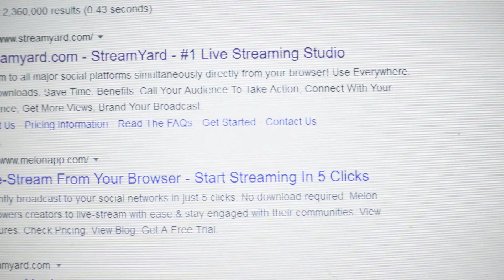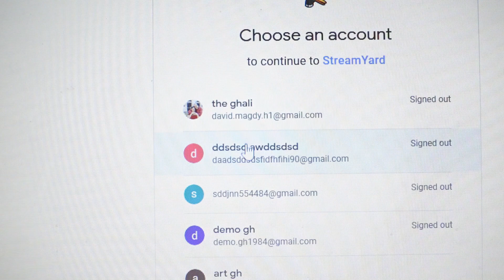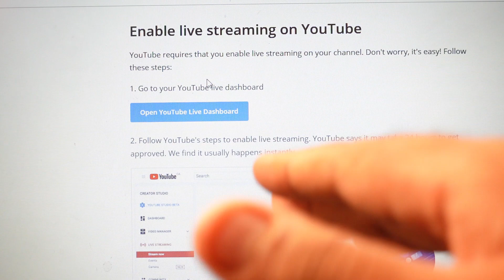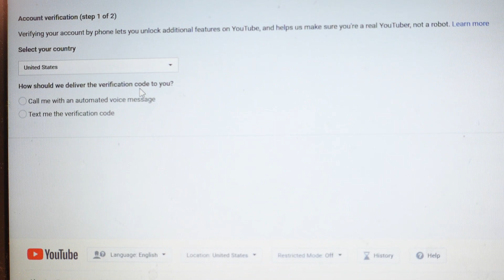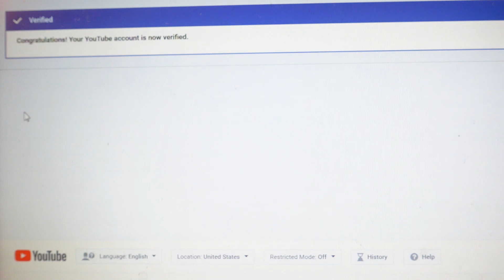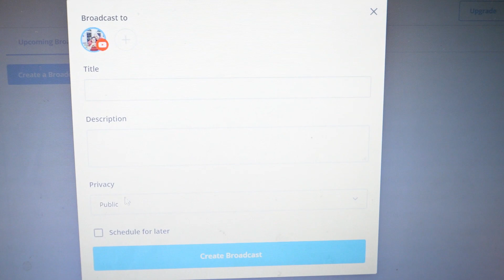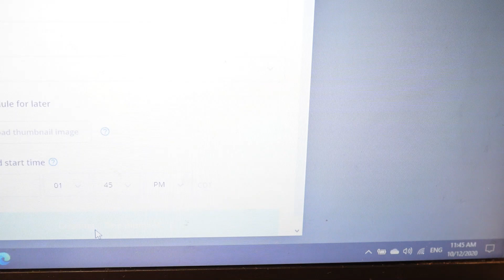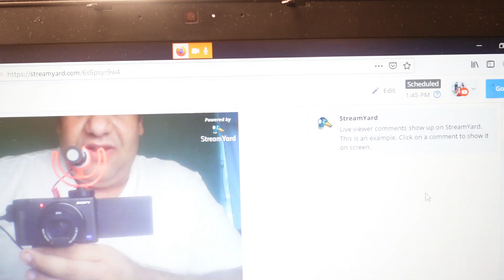how to go live using : streamyard كيفيه عمل بث مباشر ومشاركه مشاهدينك بكل سهوله باستخدام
Hello friends and welcome back to another video with the ghali's.

Today our video is educational about how to use streamyard to go live on your channel and participant with you .

اليوم فيديو تعليمي عن كيفيه استخدام برنامج استريم يارد لعمل بث حي علي قناتك واضافه مشاركين بكل سهوله

if you are new to our channel first welcome, and please do not forget to like, comment and subscribe to our channel  we truly appreciate you. if you are returning , hello our precious hearts and welcome back. we love you so so so so much.

friends please leave your suggestions about food recommendation and  topics discussions in your comment for our next videos

Please share and recommend our videos

David & Stephanie
       Ghali